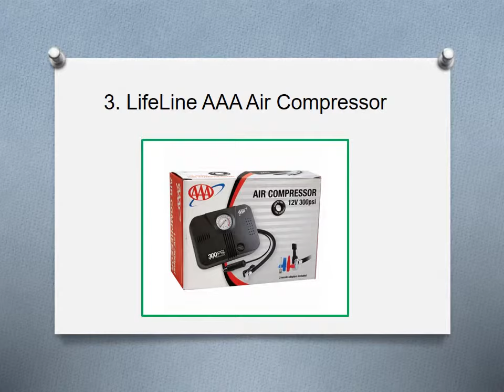Top 10 Best Portable Tire Inflators in 2019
►►  Top 10 Best Portable Tire Inflators in 2019 Reviews

1. AstroAl Digital Inflator
2. EPAuto Tire Inflator
3. LifeLine AAA Air Compressor
4. Helteko Tire Inflator
5. Fortem Car Inflator
6. Viair Air Compressor
7. Black &Decker Inflator
8. EPAuto Inflatour 2018 Model
 9. PI Auto Store Inflator
 10. Slime Heavy Duty Inflator